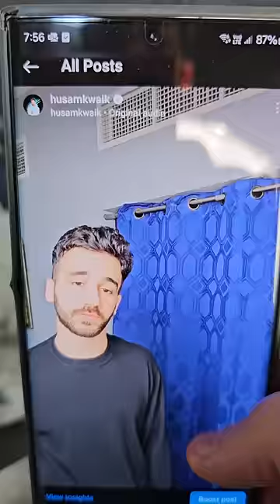الفيديوهات اللي تطلع و انا صايم